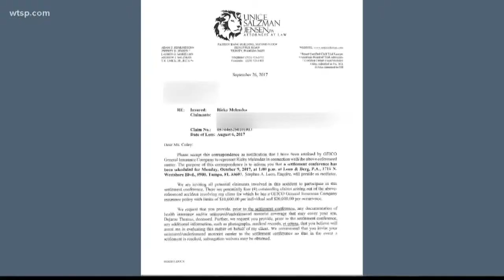Man was injured by teens, his insurer paying teen's families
A driver injured when four teens in a stolen SUV slammed into him in Pinellas County says he feels like he was in a wreck all over again. This time, he says, the wreck was emotional.